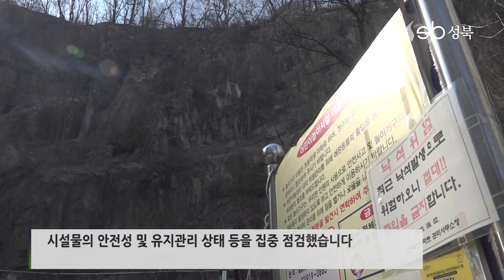성북구, 해빙기 집중 안전점검 실시